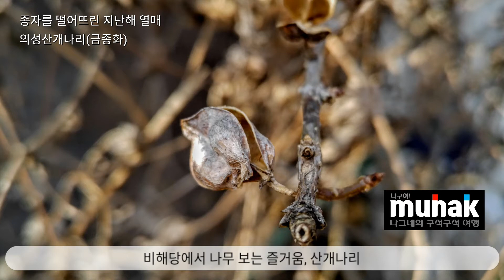오늘(210223) 비해당에서 나무 보는 즐거움, 산개나리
산개나리

물푸레나무과의 낙엽관목.

바위틈이나 숲속에서 자란다. 높이 1m 정도이다. 잎은 마주나며 개나리 비슷하지만 뒷면 맥 위에 털이 있다. 잎자루는 길이 2∼10mm이고 잔털이 있다. 꽃은 4월에 피고 연한 황색이며 잎겨드랑이에 1개씩 달리고 깊게 4개로 갈라진다.

열매는 9월에 성숙한다. 잎의 뒷면에 돋은 털은 약간 있는 것에서부터 밀생하는 것까지 차이가 있다. 한국 특산종으로 북한산 ·관악산 등 중부지방에 분포한다.